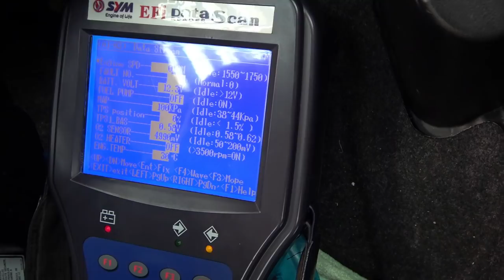valve adjustment on a scooter SYM MAXSYM400cc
MotoSpot Χονδροδήμος
Λάρισα